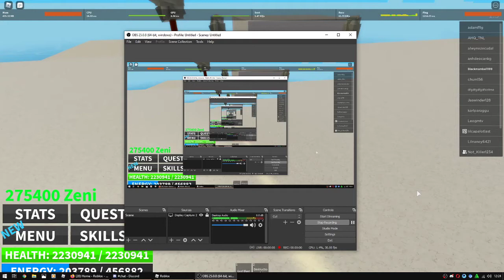Grinding and having fun in DBU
guys this video is about grinding and i will reb tomorrow and btw this weekend is 3X EXP! so lets go play DBU in this weekend guys dont miss the 3X EXP! see yall soon